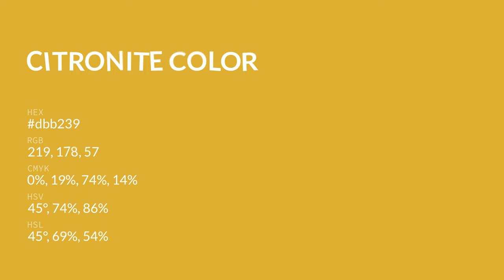Citronite color dbb239 hex color - Yellow color - Cool color dbb239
What color is Citronite ? dbb239 hex color - Yellow color - Cool color dbb239

Hex dbb239 Color Code is also known as Citronite color.

Hex dbb239 Color code in RGB color code model is created after adding 85.88% red color, 69.80% green color and 22.35% blue color.
Hex dbb239 Color code in CMYK color (process color) code model is generated after subtraction of 0% cyan, 18% magenta, 73% yellow and 14% black.